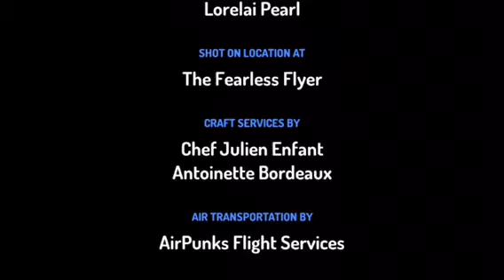2019 Pedersen K3 buddy up - Avery 2